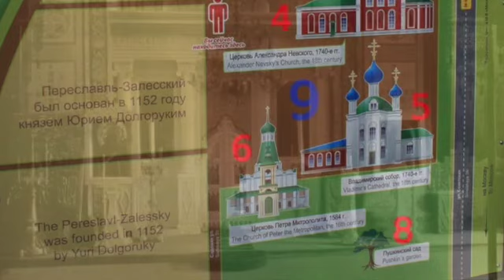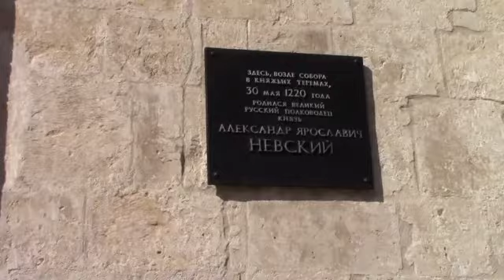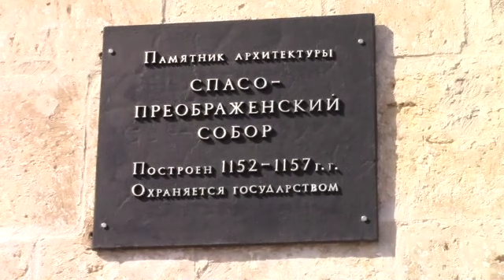Переславь Залесский. Собор Александра Невского.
Есть в 130 километрах от Москвы чудесный город Переславль Залесский. Город своеобразный, красивый и очень древний. В центре города стоит необычный храм Спасо- Преображенский собор.
По официальной истории храм заложен Юрием Долгоруким в 1152 году. Соответственно это один из самых древних храмов северо- восточной Руси...
Рядом с собором земляные валы, ровесники храма.
Собор и земляные валы прекрасно сохранились до наших дней. Только храм ушёл под землю на метр и валы стали значительно ниже... Рядом с храмом была Спасская проездная башня, которая до наших дней не сохранилась.
Здесь же рядом с северными валами, согласно официальной, истории стояли княжеские палаты. Но не белокаменные, как собор, а деревянные (?!)... Из палат был сооружён ход прямо на хоры Собора.
В этих самых княжеских палатах в 1220 году родился Александр Невский!
Точной даты окончания строительства собора не сохранилось. Это примерно 1160- е годы. Есть версия, что достраивал собор уже Андрей Боголюбский.
Верховная власть и духовенстство часто посещало сей храм: в соборе был крещен  и венчан Александр Невский, крещён его отец - Ярослав Мудрый и Юрий - сын Дмитрия Донского.
В 1352 году здесь принял священническое рукоположение преподобный Сергий Радонежский.
Здесь бывали Даниил Московский, Иван 3-й  и Иван Грозный.
В общем много чего и кого повидал этот белокаменный красавец!!